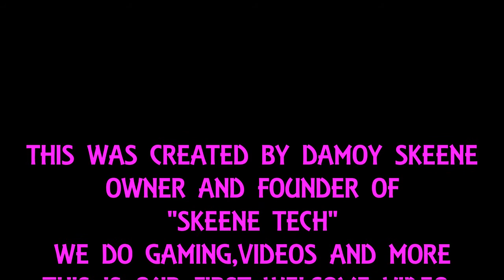SKEENE TECH WELCOME VIDEO